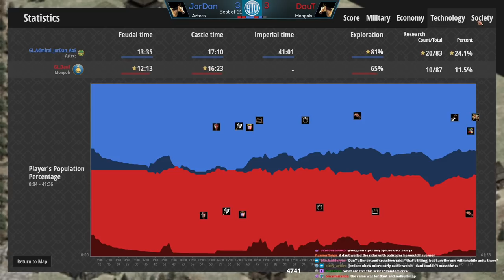Jordan vs DauT | $1000 Best of 21 (Game 6)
The next game in the Best of 21 between two legends! All games will come to Youtube.